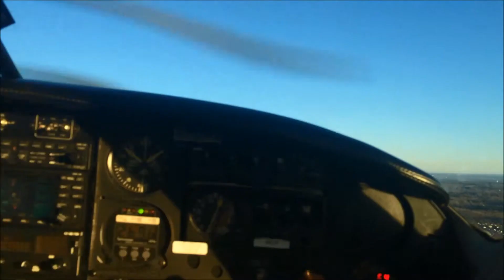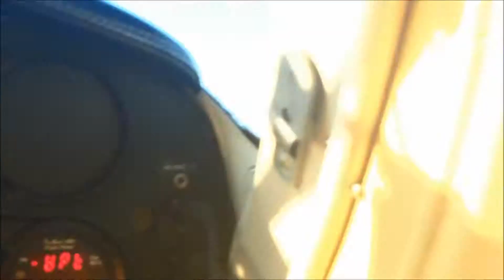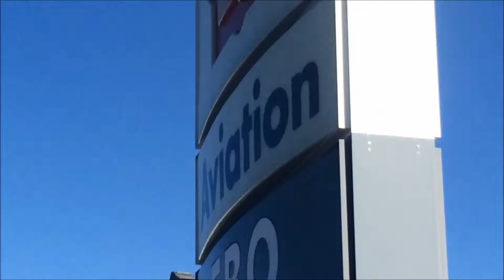Pilots n Paws - Harley - 12/13/2014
Coupl'a vids from a Pilots n Paws flight to get Harley from Hickory, NC to PA using several pilots and 3 legs.  Great stuff!